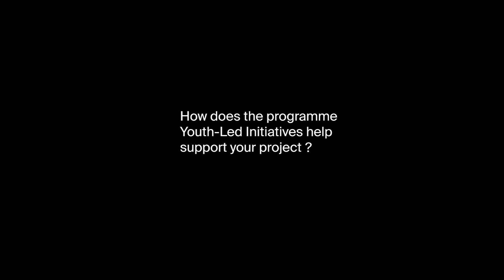Fruits of Barzakh, by Bahaleen (Jordan)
Bahaleen is a research group concerned with the twisted and bent conditions of arts practice in Jordan and the region. Bahaleen aims to be a constellation of acts, projects and productions. Bringing together artists, researchers and collectives, Bahaleen intends to investigate the socio-political histories and emancipatory potentials of art practices and experimenting with alternative forms of coming together.

“Fruits of Barzakh” is a roaming residency exploring notions of temporality in Jordan. Engaging with themes of relocation, movement and dwelling, the residency seeks narratives and contexts often associated with pending states and states that are pending. The residency kicks-off in Um Qais, confronted by rude borders, uncovering how contested lands are borrowed and leased, and how water is managed and who owns water sources. Next to the only coastal city in Jordan, Aqaba. Hibernating in it’s off season, Aqaba is also subject to contested tourism, where foreign funding runs amiss and free economic zones are not free. Finally, to Zarqa in search for its depleted river, exploring the permanence of its refugee camps and migrant labor. The project will culminate in a publication titled Fruits of Barzakh.

🔵 Youth-led Cultural & Civic Initiatives, by All-Around Culture - ثقافة داير ما يدور
The Youth-led Cultural & Civic Initiatives aims to encourage community-based and contextual projects using collaborative approaches and to raise knowledge and capacities of young artists, collectives and cultural operators from underserved areas on the development of contextual work, and community engagement in cultural and civic activities.

All-Around Culture - ثقافة داير ما يدور is co-funded by the European Union and implemented by Culture Resource (Lebanon), L'Art Rue (Tunisia), MitOste.V. (Germany) and MMAG Foundation (Jordan).